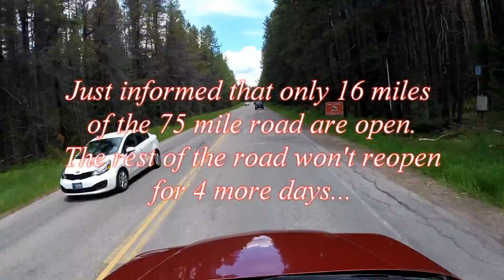Beautiful West Glacier National Park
You'll love this quick tour of West Glacier National Park from June 2014 By Edo Schweihs